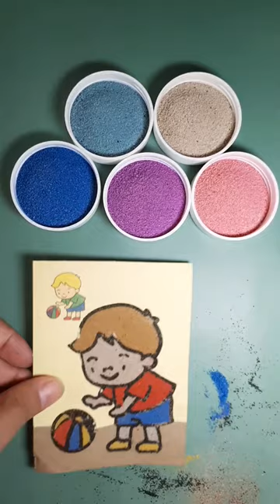Let's Color a Boy Playing Ball with Color Sand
Vamos colorir um menino jogando bola com areia colorida
Colorons un garçon qui joue au ballon avec Color Sand
Давайте раскрасим мальчика, играющего в мяч, цветным песком
Pintemos a un niño jugando a la pelota con arena de colores
มาระบายสีเด็กผู้ชายเล่นบอลด้วยทรายสีกันเถอะ
Top Oynayan Bir Oğlanı Renkli Kumla Renklendirelim
Давайте розфарбуємо кольоровим піском хлопчика, що грає в м'яч
Cùng Tô Màu Cậu Bé Chơi Bóng Với Cát Màu
Ας χρωματίσουμε ένα αγόρι που παίζει μπάλα με έγχρωμη άμμο
La oss fargelegge en gutt som spiller ball med fargesand
कलर बालुवाले बल खेल्ने केटालाई रंग दिऔं
Obojimo dječaka koji se igra loptom pijeskom u boji
색모래로 공놀이하는 소년을 색칠해보자
ಬಣ್ಣದ ಮರಳಿನೊಂದಿಗೆ ಚೆಂಡನ್ನು ಆಡುವ ಹುಡುಗನನ್ನು ಬಣ್ಣಿಸೋಣ
Färben wir einen Jungen, der Ball spielt, mit Farbsand
カラーサンドでボール遊びする男の子を彩ろう
Coloriamo un ragazzo che gioca a palla con la sabbia colorata
Litum strák sem spilar bolta með litasandi
Cuirimis Dath ar Bhuachaill ag Imeartha Liathróid le Gaineamh Datha
Kom ons kleur 'n seun speelbal met kleur sand
Laten we een spelende jongen kleuren met gekleurd zand
让我们用彩沙给玩球的男孩上色
आइए बॉल खेलने वाले लड़के को कलर सैंड से रंगें